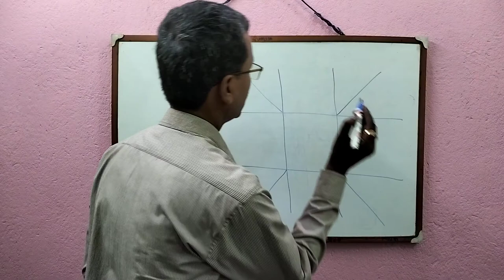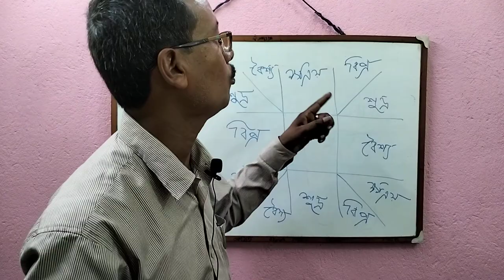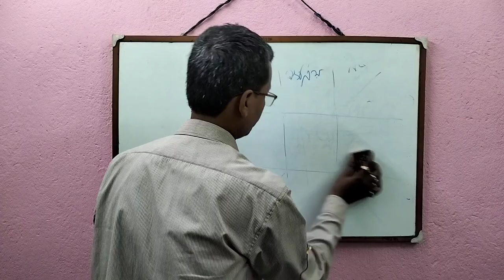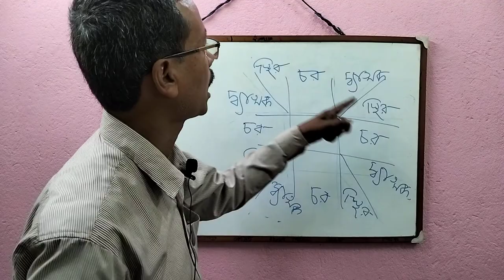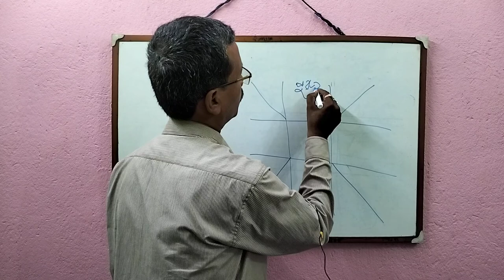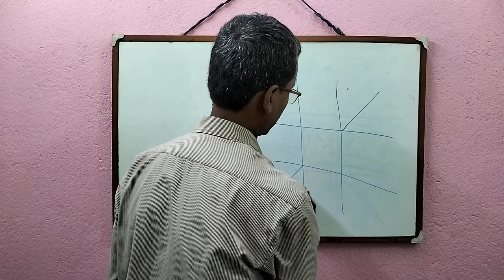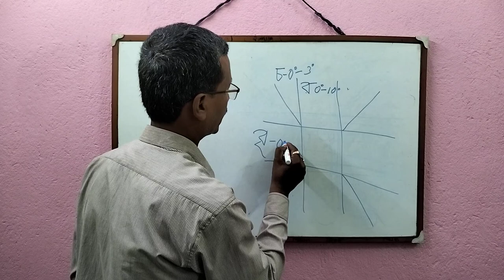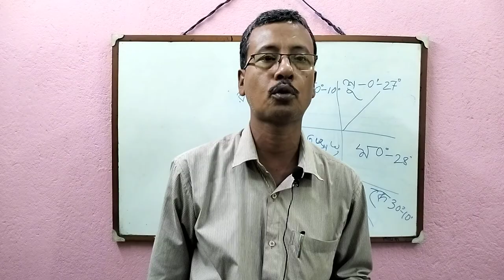Learn Astrology in Bengali Part 3